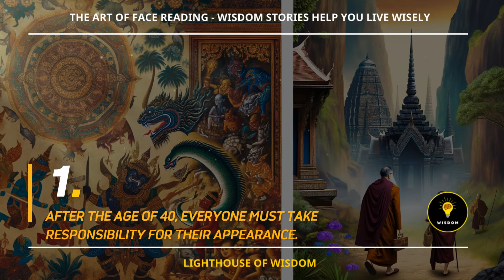Every Man OVER FORTY is RESPONSIBLE for HIS FACE - Wisdom Stories help you LIVE WISELY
🌈 In this video, Lighthouse of Wisdom! brings to you: Every Man OVER FORTY is RESPONSIBLE for HIS FACE

00:00:00 1 AFTER THE AGE OF 40, EVERYONE MUST TAKE RESPONSIBILITY FOR THEIR APPEARANCE.
00:09:49 2 "SIX TIMELESS TIPS FOR AGELESS BEAUTY:  CULTIVATING INNER AND OUTER RADIANCE"
00:13:19 3 CONFUCIUS' APPROACH TO JUDGING CHARACTER
00:17:56 4 10 "PEOPLE READING SKILLS"
00:22:02 5 TO UNDERSTAND PEOPLE, LOOK AT THESE THREE POINTS
00:37:30 6 "THE LIFE AND LEGACY OF YUAN SHU SAN: MASTER OF DESTINY"
00:47:52 7 TANG QUOC PHIEN'S "ART OF FACE READING"
00:52:53 8 CONFUCIUS AND THE POT OF RICE
00:57:10 9 LEARNING ABOVE LOOKS
00:57:43 10 YOUR APPEARANCE REFLECTS YOUR PERSONALITY
00:59:37 11 YOUR APPEARANCE REFLECTS YOUR LIFE
01:01:59 12 YOUR APPEARANCE REFLECTS YOUR EXPERIENCES